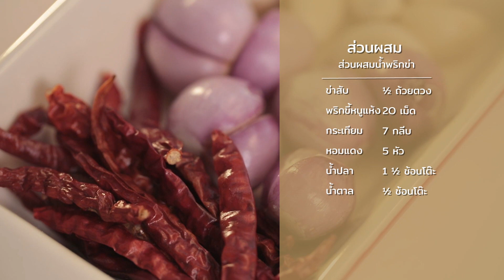น้ำพริกข่า,หน่ออั่ว - Madame Tuang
มาดามตวง Food Celeb : 4 July 2017
- เมนูเสริมดวง กินแล้วเฮง